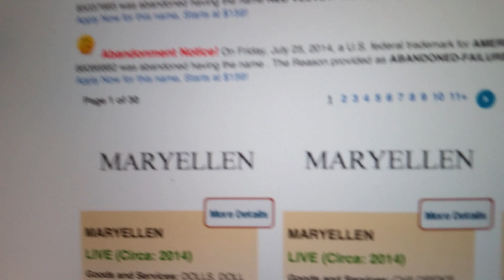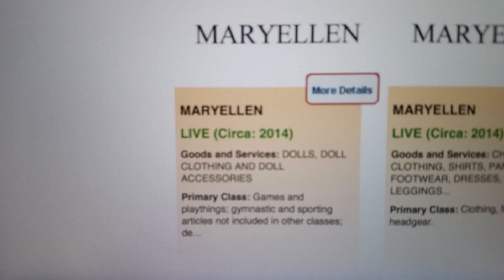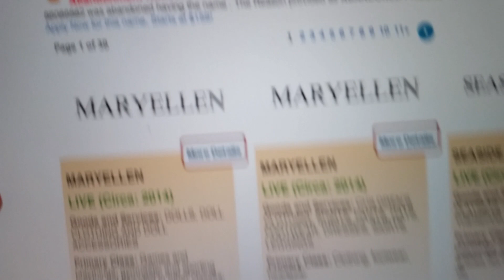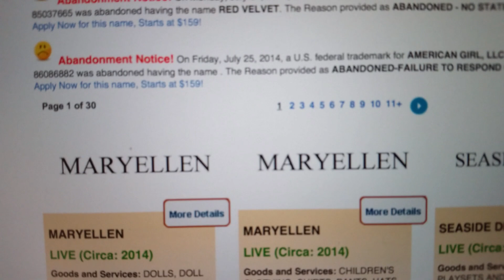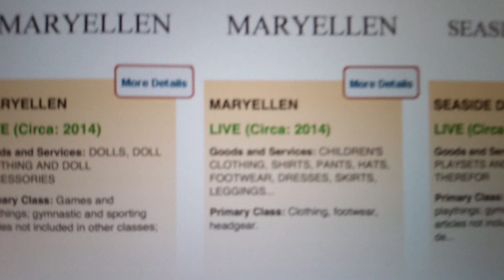New Trademarked Name for Future American Girl Doll!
There's a new trademarked name in town, and that name is Maryellen!
Do you think she'll be a future Historical or GOTY?